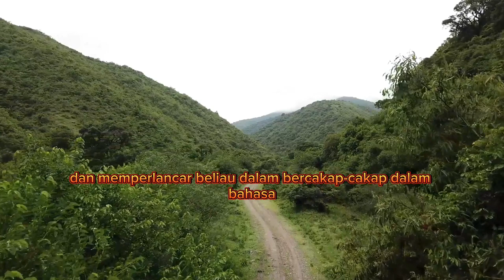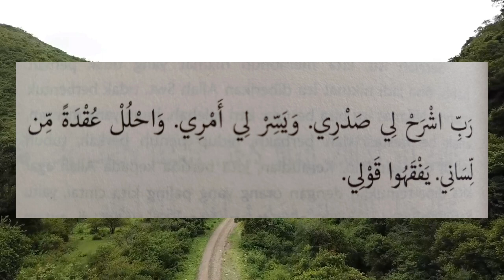BACALAH INI!! DAN SEGALA URUSANMU AKAN TERASA MUDAH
Do'a agar dipermudah segala urusan